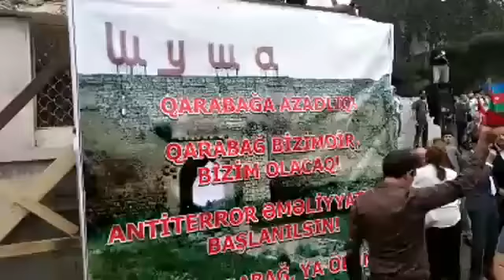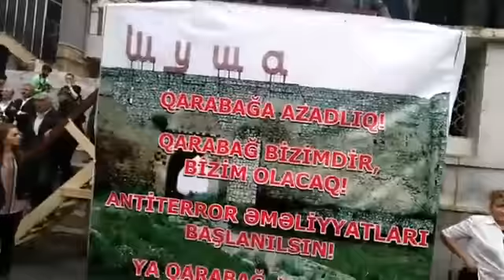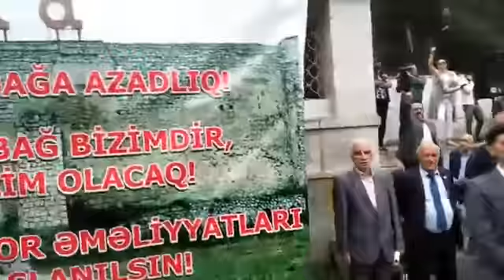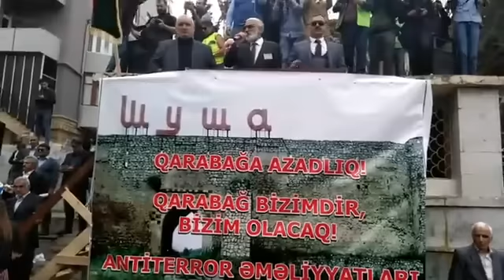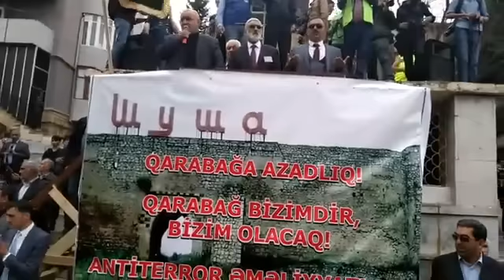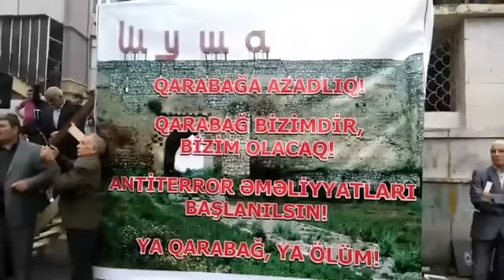Bakıda Qarabağ mitinqi 29.09.2018